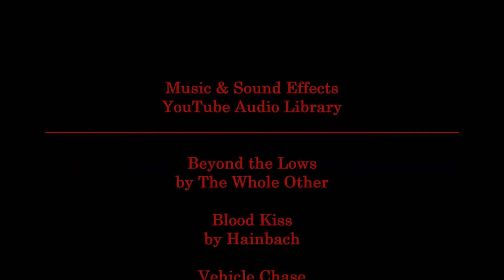Demon Wolf || a Stop Motion Animated Short Film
An Stop Motion Cut Out Animation, made from Tweet Howl Animation Studios, and Created by Kenny Quach

Short Film Description_______________________________________
A Story about a Demonic Wolf, lived in a Demon World full of monsters. The Demon Wolf is trying escape from the monster of the Demon World who eats Wolves. Will the Demon Wolf escaped from the monster?... Let's see...

The Demon Wolf is Created by Kenny Quach, and belong to Tweet Howl Animation Studios. It will NOT be copied or re-uploaded by others unless is given permission by the Creator.

Created & Written by Kenny Quach
Animated by Kenny Quach
Animation from Tweet Howl Animation Studios